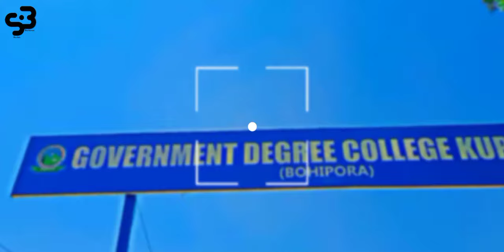Govt Degree College Kupwara | Gdc Kupwara | college life | Beauty of gdc Kupwara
Beautiful view of government degree College Kupwara

࿐shK..!!࿐♚
To check my photography on insta follow (vaadi-e-lolab)
fb photography page -BEDIBERA LOLAB
👉f̶o̶l̶l̶o̶w̶ m̶e̶ o̶n̶ s̶o̶c̶i̶a̶l̶ n̶e̶t̶w̶o̶r̶k̶s̶
👉Josh=@xhkbasharat
👉Rizzle=@xhkbasharat
👉Moj=@xhkbasharat
👉 Mxtakatak=@xhkbasharat
👉Boloinday=@xhkbasharat

Ḻøṽε ʊ øʟʟ ḟøя ʊṽεя Ꮥʊ℘℘øя⊥